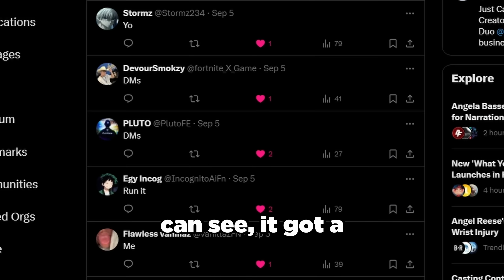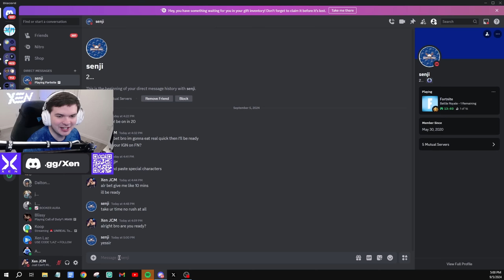I Found a NEW PRO on TWITTER..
-- CHECK OOUT SENJI!

-- JCM MERCH SITE HERE!

-- If you want, use code "JCMYT" in the Fortnite Item Shop!